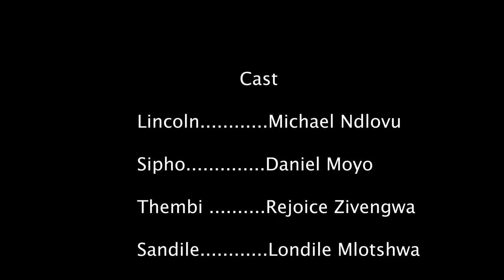Envious [Short Film]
"It's the Original Gee" follow the channel for Bulawayo Pranks and Jokes

Explore the rich tapestry of culture and heritage through our captivating Ndebele Language Films, a testament to the commitment to Bulawayo Youth Empowerment. Our videos serve as a beacon for Zimbabwe Cultural Heritage, fostering Ndebele Language Promotion and nurturing a sense of pride within the community. Through Bulawayo Community Films, we embark on a journey of African Language Revitalization, embodying Ndebele Cultural Preservation with each frame. Join us as we advocate for Zimbabwean Youth Empowerment, showcasing the essence of Bulawayo's Heritage in thought-provoking videos that delve into the intricacies of Ndebele Language Learning. Embrace the Cultural Diversity in Zimbabwe and witness the positive impact of Bulawayo Community Development. Our commitment extends to the forefront of Ndebele Language Revival, where we celebrate Zimbabwean Indigenous Languages. Dive into the heart of Bulawayo Cultural Films, a visual ode to Ndebele Heritage Promotion, amplifying Zimbabwean Youth Voices and championing Bulawayo's Language and Culture. Engage with our Ndebele Educational Films, contributing to Zimbabwean Community Empowerment and leaving an indelible mark on the cultural landscape.